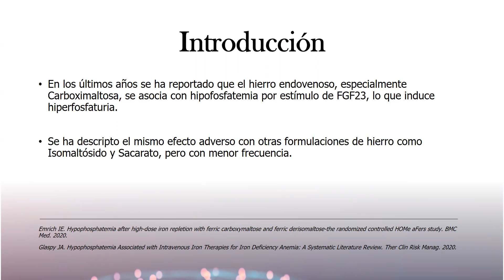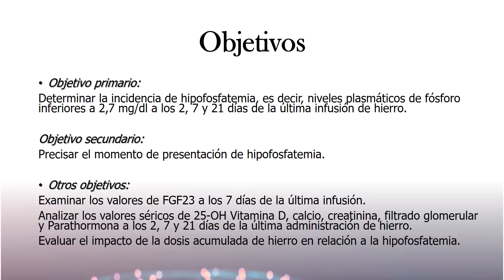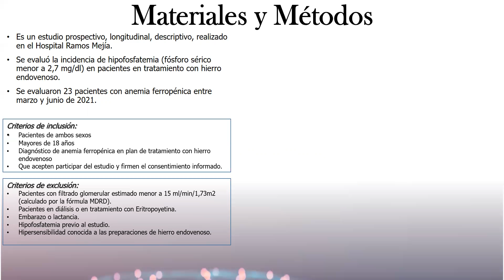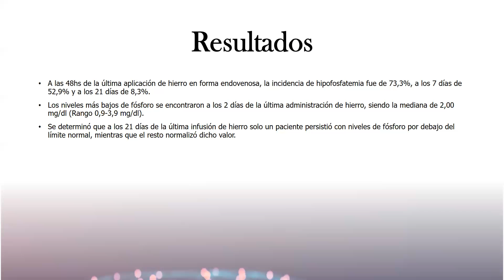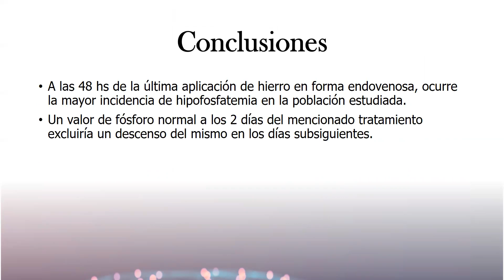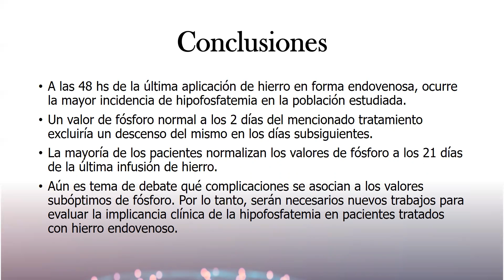incidencia de hipofosfatemia en pacientes con anemia ferropenica que recibieron hierro ev